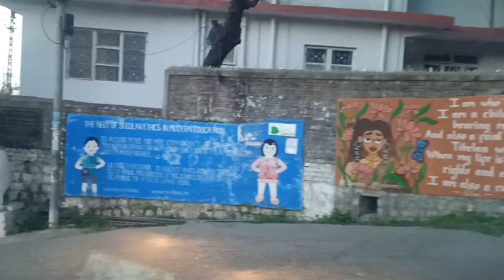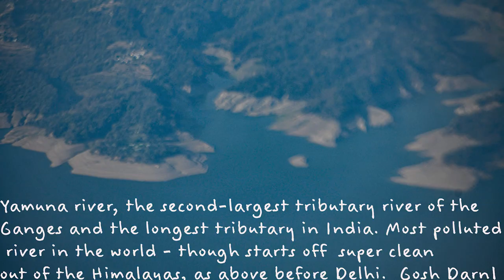Propeller flight Dharamshala Kangra Airport to Delhi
Dharamshala, the winter capital of Himachal Pradesh, India. It is located at Gaggal, which is situated 12 km from the city, 8 km from Kangra and 14 km from Kangra Railway Station.